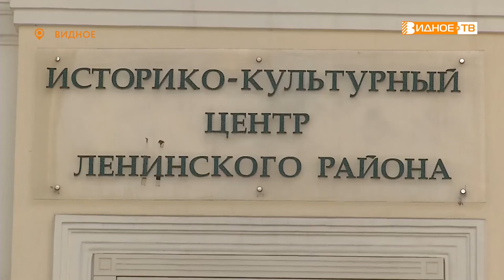ВРЕМЕНА ГОДА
Времена года – выставка с таким названием открылась в Районном историко-культурном центре Видного, где художник Сергей Симонов представил вниманию публики более 50 своих картин. Для автора это первая персональная экспозиция, путь к которой, по его словам, занял долгие годы.